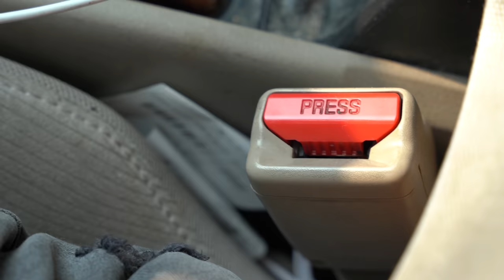Thrifting An Outfit For The First Time | Eitan Bernath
Today I went thrifting for the first time ever! To switch up my usual style, I challenged myself to make an outfit using primarily clothes I found at thrift stores. It was QUITE an adventure and an absolute blast! I made sure to also talk all about gentrification and the effect of fast fashion on the environment in the video. Based on how this picture turned out, I’d say it was a big success! (If I may say so myself! ⬇️